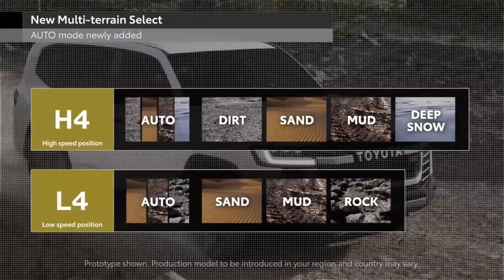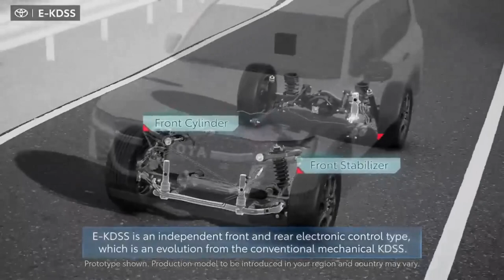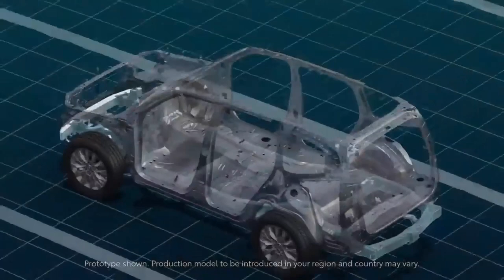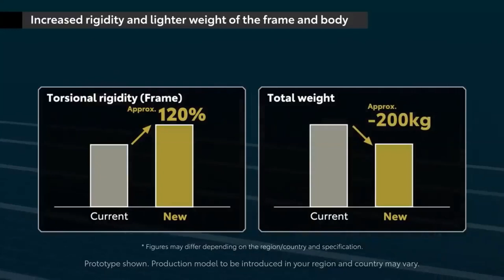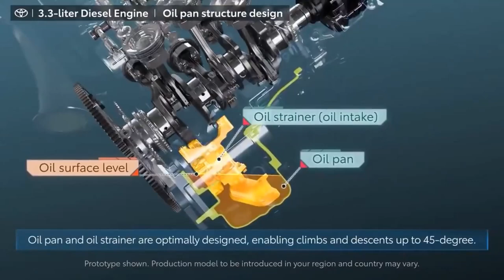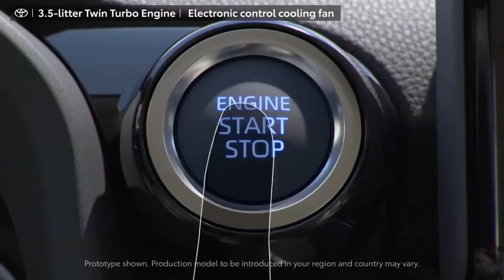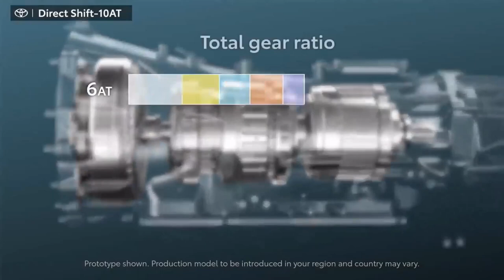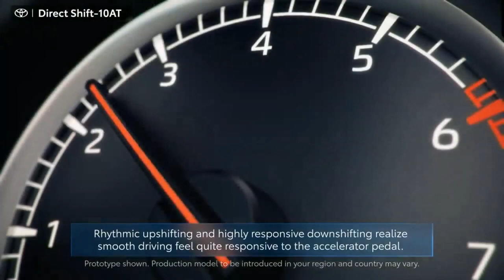Toyota Land Cruiser 300 - Обзор технических характеристик.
Toyota Land Cruiser 300 продолжает традиции своего знаменитого семейства, сохранив лучшие качества предшественников — рамную конструкцию, постоянный полный привод и выдающуюся внедорожную геометрию.
  Вместе с этим легендарный автомобиль получил новую внешность и вышел на следующий уровень мощности, разгонной динамики и управляемости. Модель стала более технологичной и безопасной, а также отличается широким списком оснащения. Теперь Toyota Land Cruiser 300 является по-настоящему совершенным вседорожным автомобилем, чьи сильные стороны на асфальте уравновешены широкими возможностями для пересеченной местности.
  Общая жесткость кузова и рамы нового автомобиля увеличилась на 20%, а вес снизился на 200 килограммов. Рулевое управление также подверглось модернизации — в дополнение к привычному гидроусилителю на рулевой колонке появился электрический актуатор. Все это существенно улучшает поведение Land Cruiser 300 на дорогах с твердым покрытием, на бездорожье и облегчает маневрирование в мегаполисе.
  В интерьере автомобиля основное внимание обращает на себя новая передняя панель с большим экраном. Она плавно переходит в удобную центральную консоль, на которой логично сгруппированы органы управления самыми важными системами автомобиля. Эргономически выверенная посадка, комфортные сиденья с множеством регулировок и большая площадь остекления обеспечивает водителю идеальную обзорность.
  Новое рулевое колесо имеет удобный хват и размер, а все кнопки идеально сгруппированы в соответствии со своим назначением. Даже при движении по пересеченной местности водителю комфортно управлять системами автомобиля, не отвлекаясь от дороги, с помощью привычных физических селекторов и клавиш. Пассажиры также не обделены вниманием. Помимо уже привычного 4-зонного климат-контроля на заднем ряду сидений теперь доступны вентиляция сидений и 2 USB порта для зарядки гаджетов.
  Автомобиль получил уникальный комплекс защиты от угона, в который входит запуск двигателя нажатием кнопки с оригинальной системой идентификации по отпечатку пальца. Такая аутентификация позволяет точно определить всех, кто допущен к управлению автомобилем. Также система позволяет сохранить все настройки водителя, включая положение сиденья, руля, настройки климат-контроля, зеркал, проекционного дисплея и активирует их сразу после прохождения контроля.
  За безопасность водителя и пассажиров в дороге отвечает пакет систем активной безопасности Toyota Safety Sense последнего поколения, который теперь включает систему удержания автомобиля по центру полосы движения (LTA), адаптивный круиз-контроль, работающий во всем диапазоне скоростей до полной остановки и адаптивную систему дальнего света фар (AHS), которая способна определять задние фонари впереди идущего автомобиля или фары встречного и корректировать световой пучок так, чтобы не ослеплять водителей. При маневрировании на узких городских улицах на помощь придут передние и задние датчики с функцией автоматического торможения.